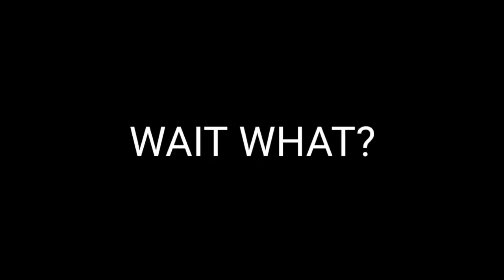5YR OLD SISTER HELP ME WIN FALL GUYS | I WON FALL GUYS | JAGUAR NUB